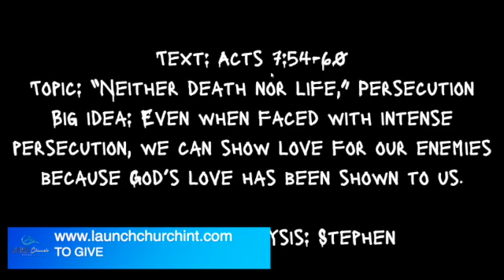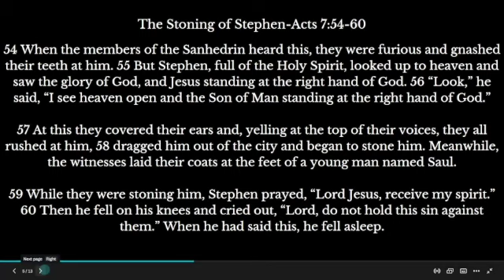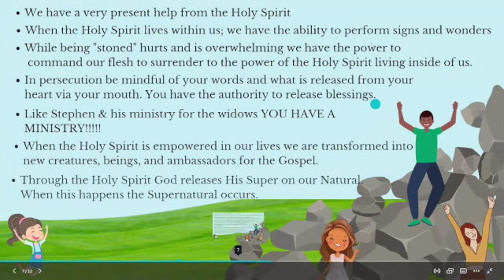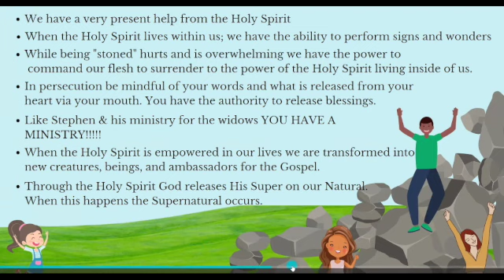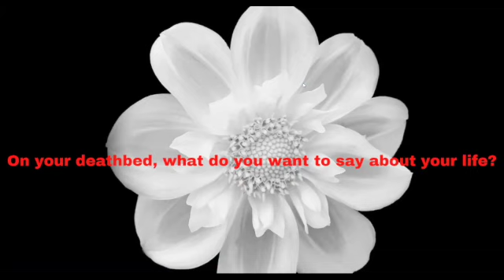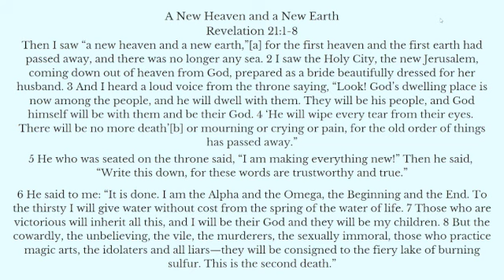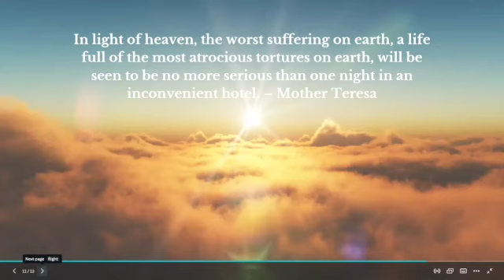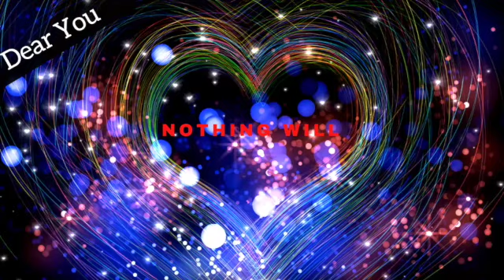Nothing Will Separate Part II With Ms. Terressa Hill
This 3-week series Led by Minister Terressa B. Hill focuses on Romans 8:38-39, explaining that nothing will separate us from the love of God in Christ Jesus our Lord.